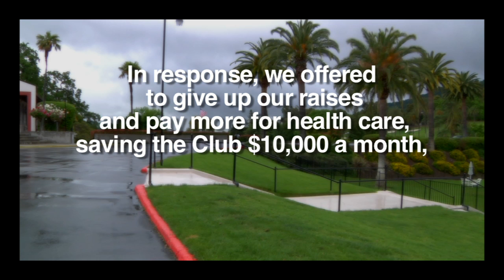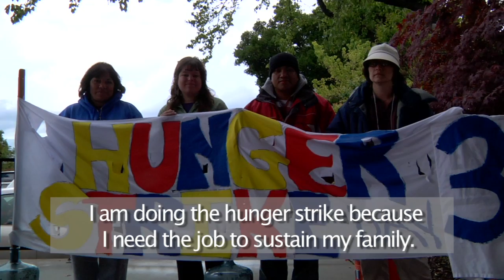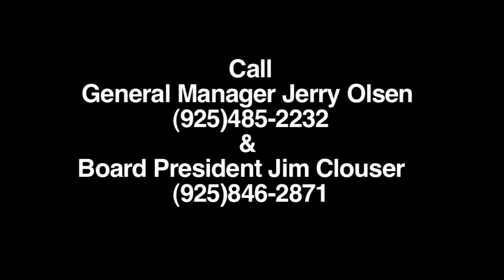Hunger Strike at the Castlewood Country Club, Mother's Day 2010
We work at Castlewood Country Club, and we have been LOCKED OUT since Thursday, February 25th. The Club wants us to pay $739 a month for health care for our families. We cant afford that, so almost all of our husbands, wives, and kids will lose their health coverage if we agree. We offered to increase our share of health care costs AND take a wage freeze so our proposal is actually cheaper than the Clubs! But Castlewood still wont let us come back to work. We need your help to get our jobs back and protect our families health care! Please call: General Manager Jerry Olson at and Board President Jim Clouser at and ask them to let us come back to work and maintain affordable health care for our families. Produced by Regan Brashear & Max Bell Alper from the Making Change Media Collective.